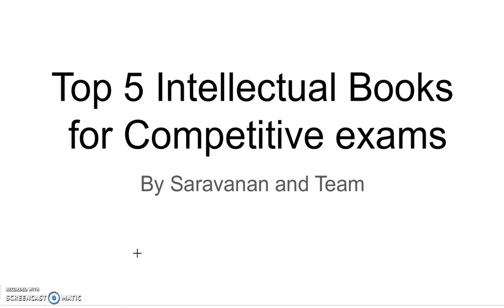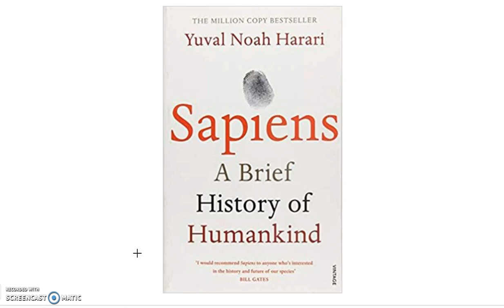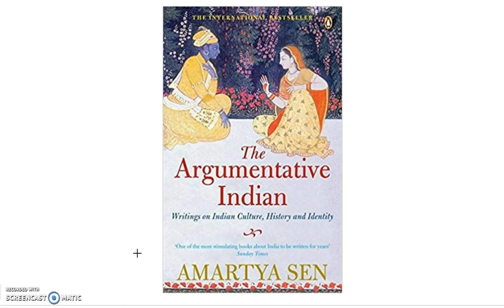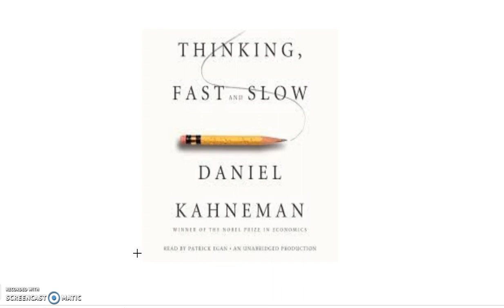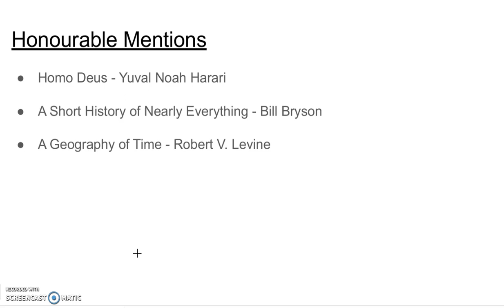Top 5 Intellectual Books for Competitive Exams ( UPSC )